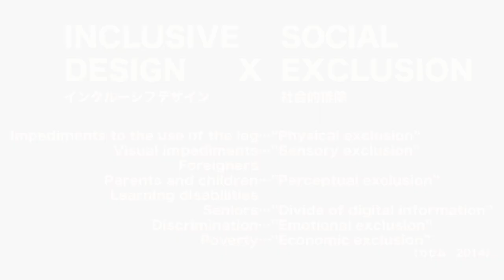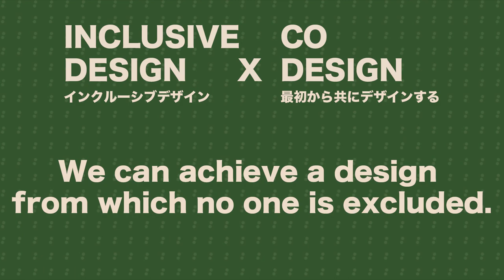Professor Yasuyuki Hirai (Faculty of Design ,Kyushu University)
【Keyword】Inclusive Design
Research of inclusive design, which is human-centered design method